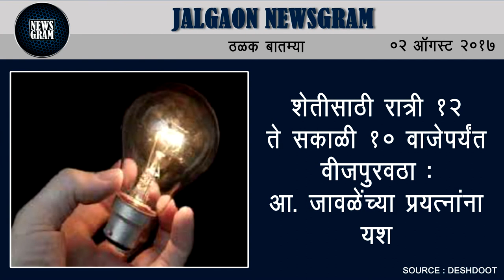Jalgaon Newsgram | Jalgaon News | Today's News Headlines | 02 August 2017